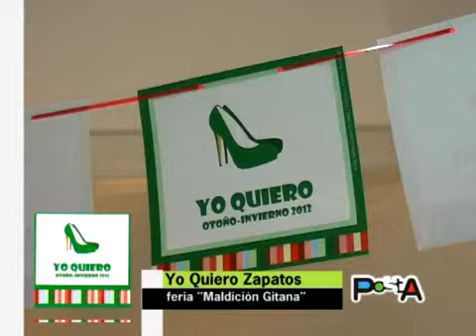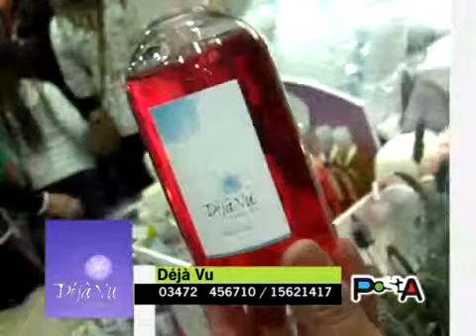PostA - Maldición Gitana.wmv